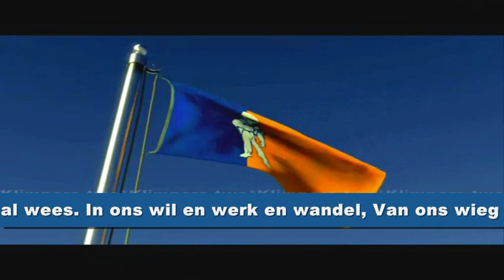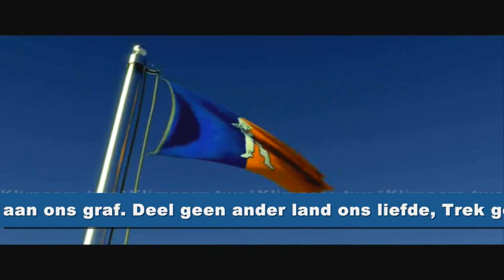Orania anthem*flag*coat of arms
Orania is an Afrikaner town in South Africa located along the Orange River in the Karoo region of the Northern Cape province.
The town is split in two halves by the R369 road and lies halfway between Cape Town and Pretoria.
The aim of the town is to create a stronghold for Afrikaans and the Afrikaner identity by keeping their language and culture alive. Anyone who defines themselves as an Afrikaner and identifies with Afrikaner ethnicity is welcome to live in Orania.

Critics accuse the town authorities of rejecting the Rainbow Nation concept, and trying to recreate pre-democratic South Africa within an enclave,while residents contend the desire to preserve their linguistic and cultural heritage, and protect themselves from high crime levels is their motivation, and they are seeking the right to self-determination as provided by the Constitution of South Africa. The town's relations with the South African government are non-confrontational, and although opposed to the aspirations of the community, it has recognised them as legitimate.
The small community has a radio station and its own currency, the Ora. The Seattle Times reported a population of 1,600 in July 2018.More than 100 businesses are located in Orania as of 2013. Due to its unusual nature, the town is often visited by journalists and documentary-makers.

Country: South Africa
Province: Northern Cape
District: Pixley ka Seme
Municipality: Orania
Established: 1963
Named for:  Orange River
Government
 • Representative council

Lyric of anthem ORANIA

In die murg van ons gebeente,
in ons hart en siel en gees,
In ons roem op ons verlede,
In ons hoop op wat sal wees.
In ons wil en werk en wandel,
Van ons wieg tot aan ons graf.
Deel geen ander land ons liefde,
Trek geen ander trou ons af.
Vaderland, ons sal die adel,
Van jou naam met ere dra:
Waar en trou as Afrikaners,
Kinders van Suid-Afrika.